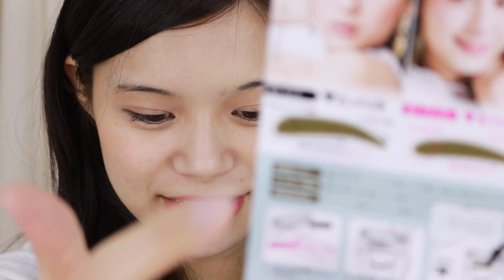【眉毛】苦手な眉毛を３秒で書きます！！これで眉毛なんて怖くない！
３秒で決まる眉毛！
『ポンポンスタンピ』 全3色で
1512円です。

これで、３秒で眉毛かけるやん！！！
めっちゃいいやん！！！
って思ったけど、、、

かけへんヤーーーーーン！笑笑

３秒で眉毛かかる思ってたら無りやった。。。笑笑
あおのやり方が悪いんかな？

眉毛書くのにオススメの商品があれば
ぜひ教えてくださいっ♡